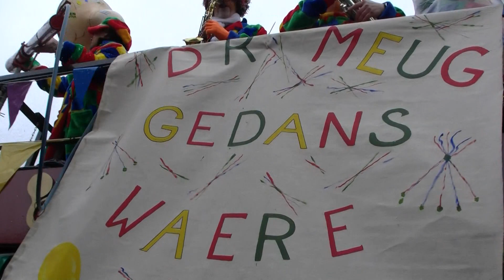Vasteloaves Optoch Blierick 22.02.2009